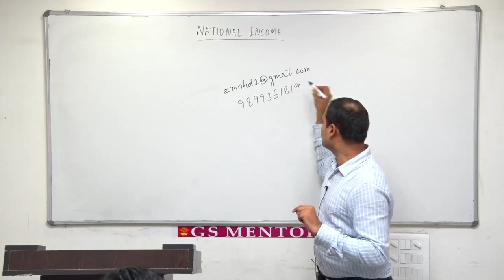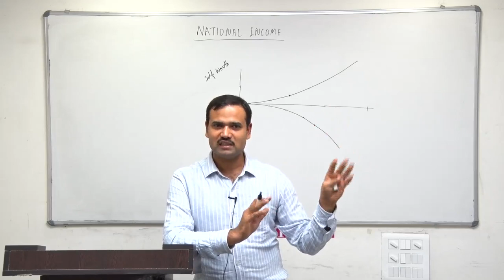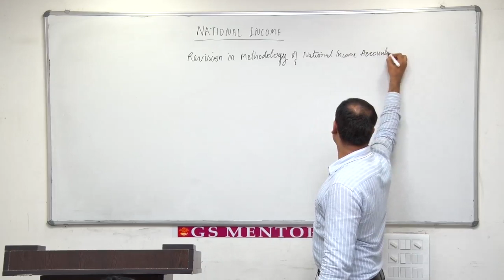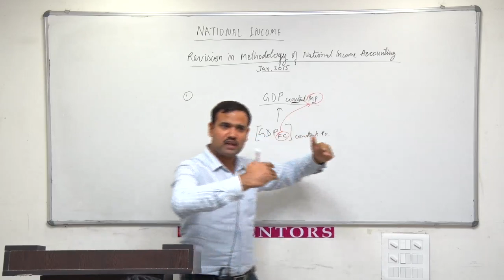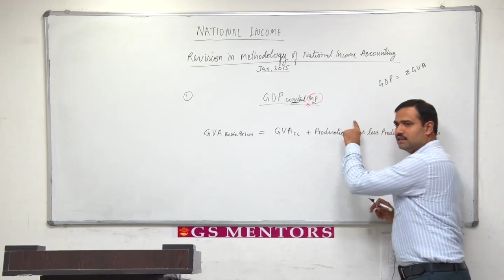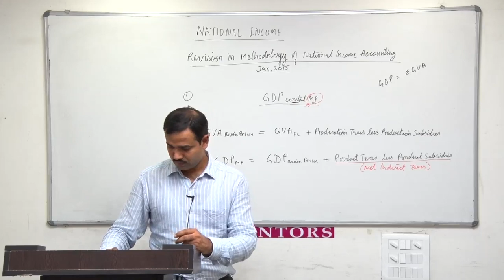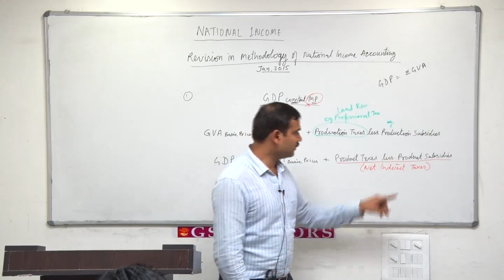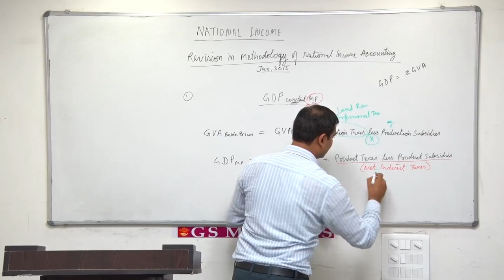National income Lecture 3 UPSC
National income Lecture no 3 by Zulfiqar sir
if you have any doubts than comment on this video I will correct my mistakes